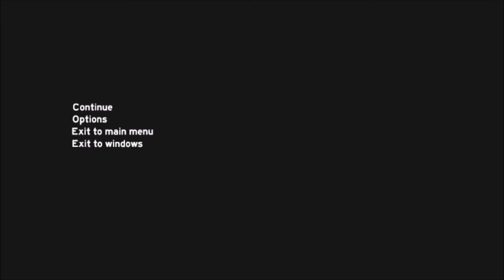The Forest Fell Out Of The Map Glitch/Bug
So if you grab a glitched log sled you fall through the map??